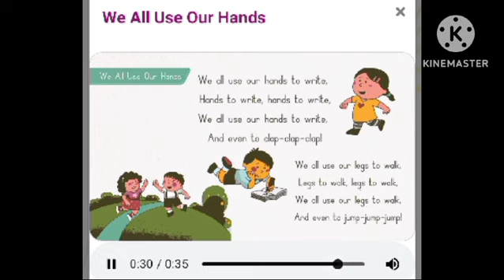We all use our hands